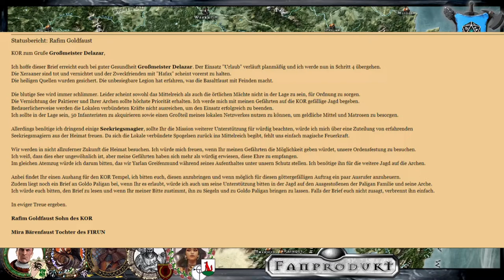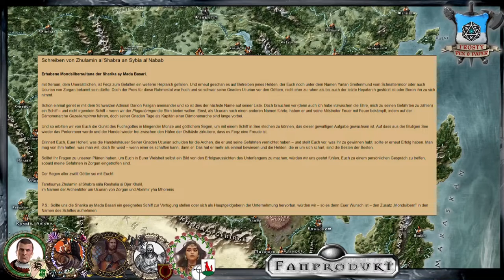[DSA] Bahamuts Ruf #1: Briefverkehr zwischen den Jahren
Sommer, Rahja 1030 - Praios 1031
Xeraan ist tot. Doch die Helden wollen erneut in den Kampf und den finstersten Heptarchen töten. Um den Kampf zu bestehen, brauchen sie Geld und ein Schiff... also schreiben sie Briefe an alte Freunde.

Wir spielen die Kampagne Bahamuts Ruf. Dabei geht es um die Befreiung der blutigen See und die Vernichtung des Charyptoroth-Splitters. Neben Darion Paligan warten Dämonenarchen, Äonenalte Zauberer und Hai-Reiter auf die Helden. Sie besetzen also ein eigenes Schiff und suchen sich Verbündete im Kampf!

Lets Play DSA Tidenstieg

Meine Ausrüstung:
Rode NTUSB Kondensatormikrofon

▬ Die Helden ▬

Yarlan Nachtwächter - Phexgeweihter

Abelmir yha Mhorenis - Obskuromant und Kapitän

Rafim von Talf - König der Trollzacken

Boltax groscho Rugram - 1. Bordmagier

Zhulamin sâla Reshalia - Moraloffizierin

▬ Künstler ▬

▬  Kanal-Unterstützung  ▬

▬  Rechtliches  ▬